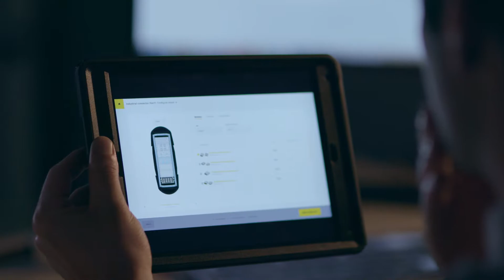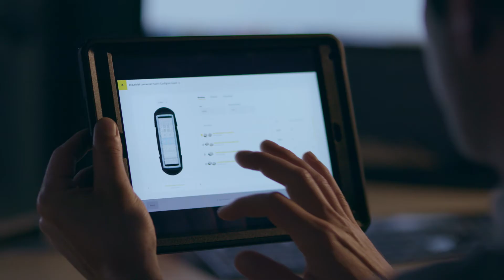Real Life Industrial Transformer " HARTING Han-Modular®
Meet the Han Modular® series which delivers Industrial transformation on a new scale, Now you can optimally design connectors to supply machinery and equipment. This is made possible by combining individual modules for different transmission media – signals, data, power and compressed air – in standard-sized industrial connector housings.